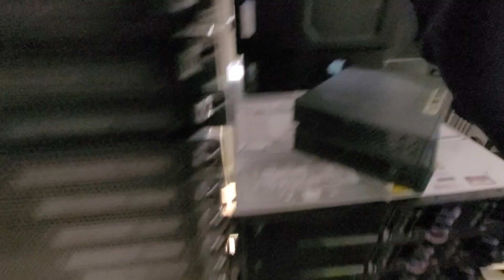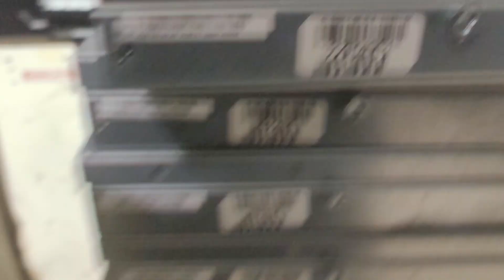I'm finally done testing my Cisco C9407R switches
My oh my what a pain that was.  So many ports. Plus each port had to be tested twice. With a variety of SFP+, RJ-45, and QSFP+ ports these switches got it all. 100Mbps, 1000Mbps, 2.5Gbps, 5Gbps, 10Gbps, and 40Gbps connectivity most of it having PoE+ or UPoE capability. Mega overkill for a homelab, but one can dream.

Hopefully once I get these in a crate and shipped off I can get back to working on servers and laptops.